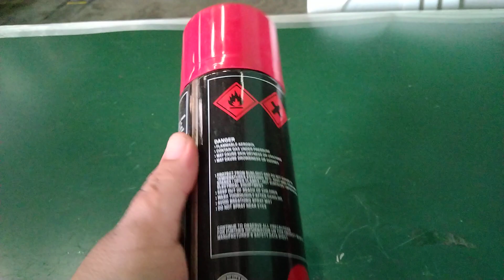Orex Aerosol Paint